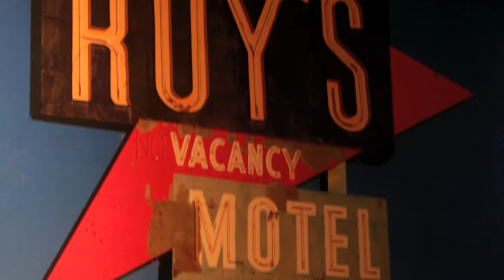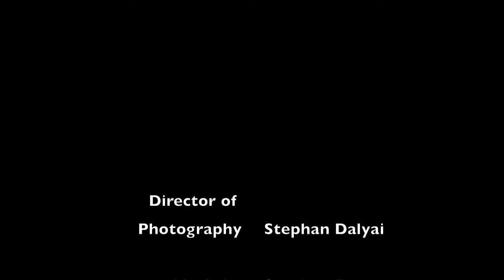Olivier Pojzman Interview at the Arclight Hollywood on Next Gent TV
Meet Olivier Pojzman, a fine art photographer, whose large panoramas have a way of turning a wall into a window to another place and time. The perspective is actually greater than the human eye is capable of producing, which means in order to understand the art, the mind places itself inside the scene. Olivier's work is on display at the Arclight Hollywood until November 18th, or you can check out to find out more about his galleries.